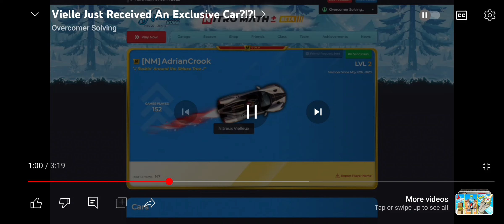"Wheeeeeeeeee, Clicky Clicky Clicky!"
SHOUTOUT TO OVERCOMER SOLVING!!!